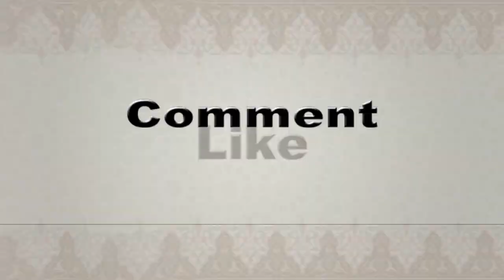সিলেট ইজতেমা ২০১৬ | Tablig Tablig Chole by Muhib Khan | IJTEMA 2016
সিলেট ইজতেমা ২০১৬
Tablig Tablig Chole by Muhib Khan
IJTEMA 2016

তাবলীগ তাবলীগ চলে।
শিল্পী : জাগ্রত কবি মুহিব খান

Camera : Ebad Bin Siddik, Saif Rahman
Edit : Abu Jawad
Effect : Abul Khayer Chy, Samad Amjad